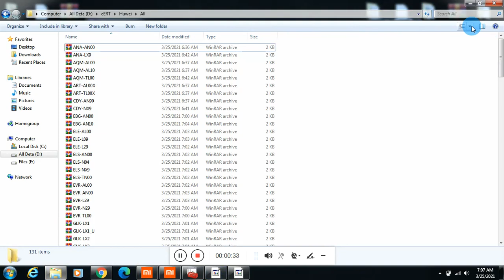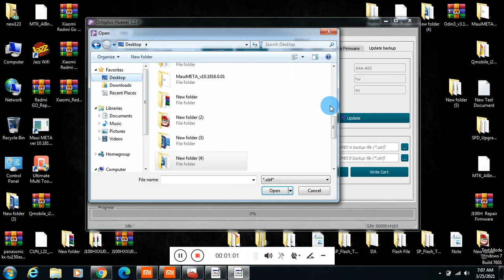Huawei Nova 7i JNY-L22B CERT File Imei Repair Imei Change Free Pta Approved File Download Link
Tool, Firmware Derivers Link
How to Download Files and Tool
Note: Due to the YouTube Privacy Policy We are not able to share the link here.
Please Open our Website firmware4mobile.com and search for the required mobile model in the website Search Section